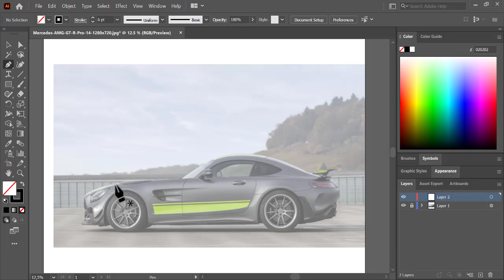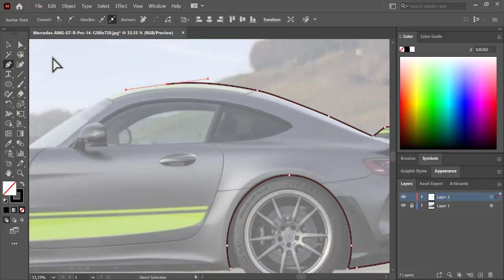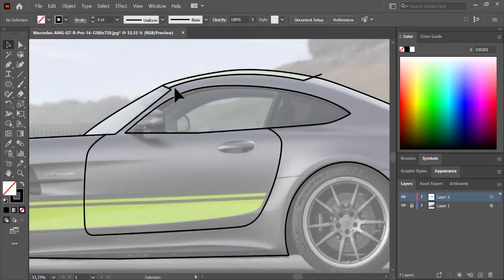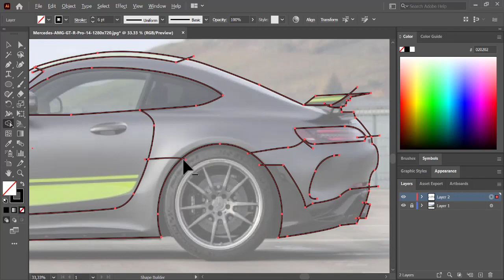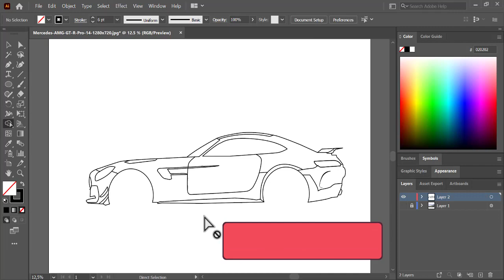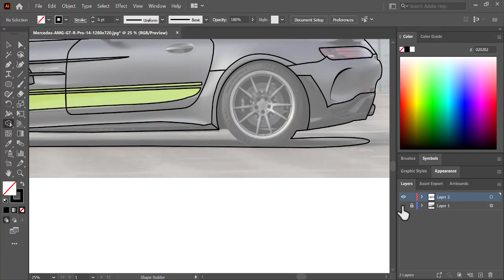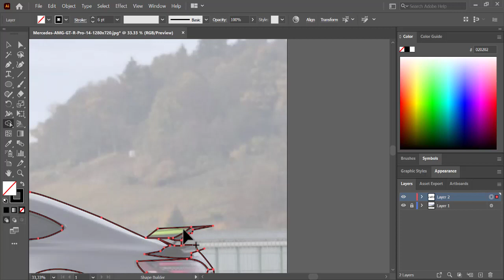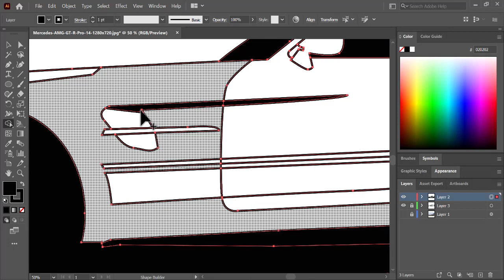How To Draw Car Line Art in Adobe Illustrator || Vector Image Tracing Process || Pen Tool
In this video i am showing you how you make line art from scratch how to make vector line art in illustrator .I use adobe illustrator for making Car Line Art in Adobe Illustrator . photo to vector line art tutorial .Vector Image Tracing Process. simple vector line art.
vector line art illustrator